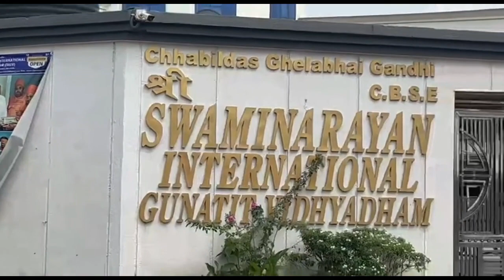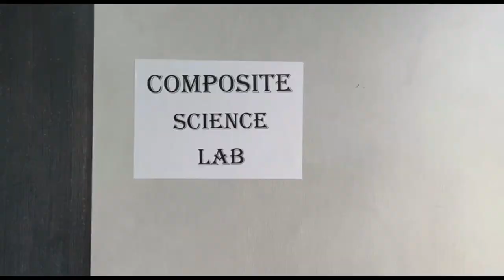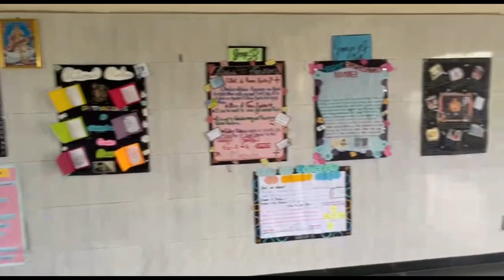Shree Swaminarayan International Gunatit Vidhyadham - CBSE CHIKHLI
SCHOOL DETAILS